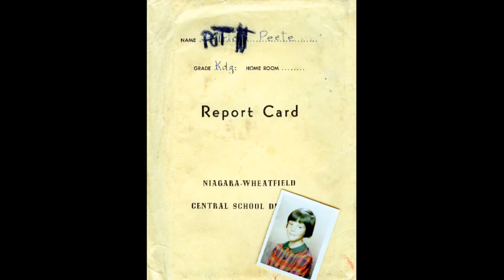Aunt Patti Christmas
Nieces/nephews tribute to Aunt Pat